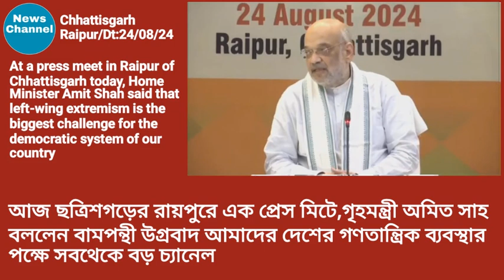@NewsChannelIndia1:বামপন্থী উগ্রবাদ আমাদের দেশের গণতান্ত্রিক ব্যবস্থার পক্ষে সবথেকে বড় চ্যালেঞ্জ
@NewsChannelIndia1 : A report from Raipur of Chhattisgarh in India on 24/08/2024.
 Chhattisgarh :  Raipur : At a press meet in Raipur of Chhattisgarh today, Home Minister Amit Shah said that the left-wing extremism is the biggest challenge for the democratic system of our country.